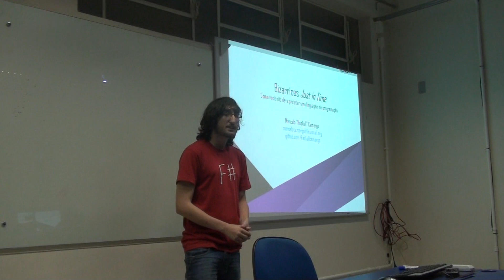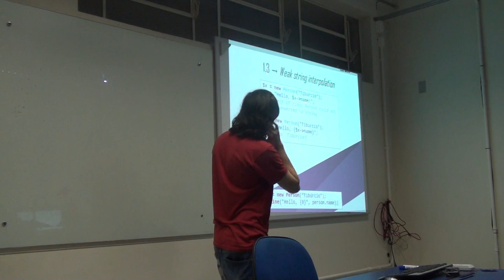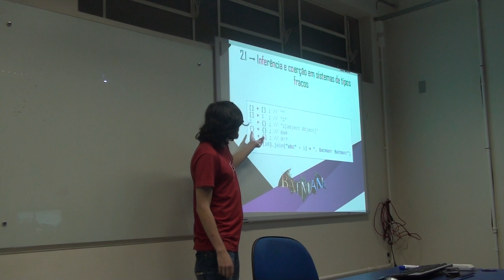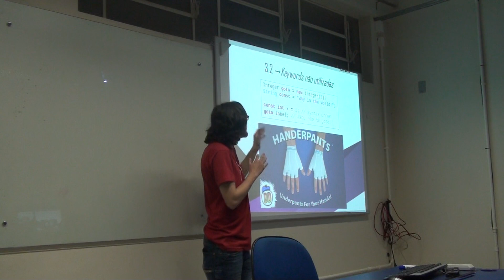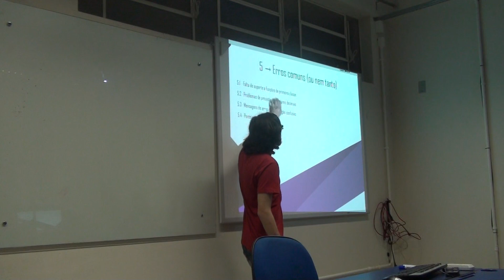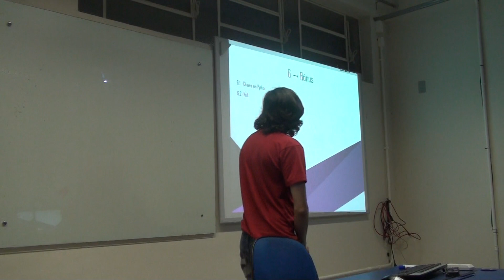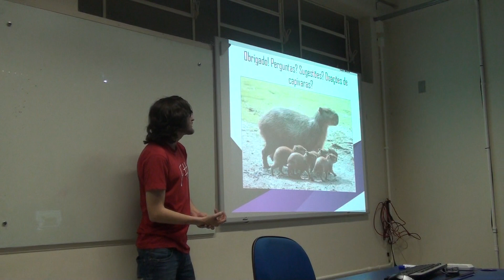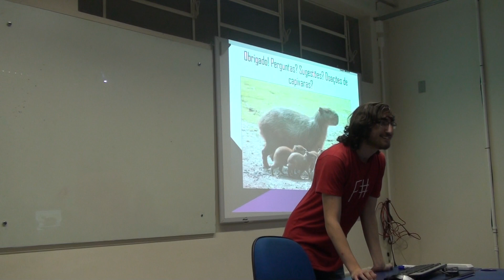Bizarrices Just In Time: Como não projetar uma linguagem de programação